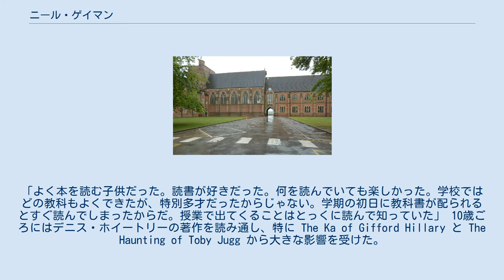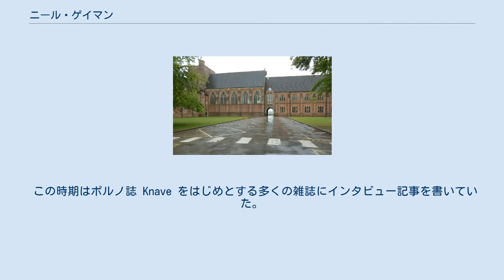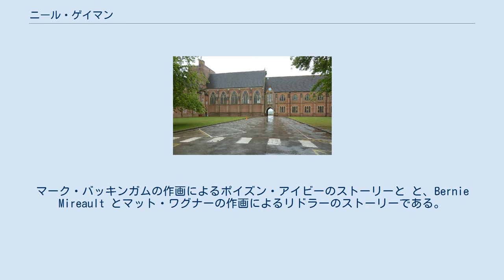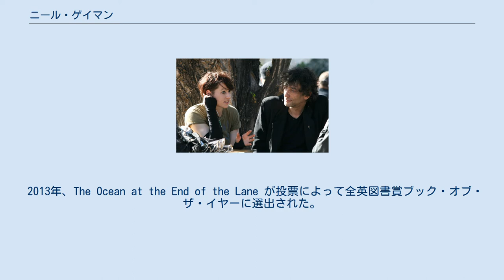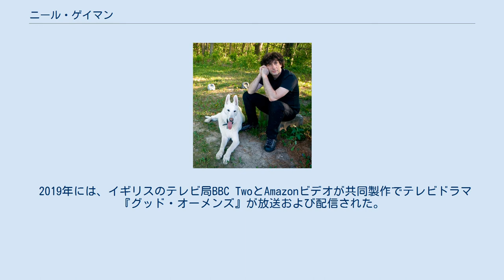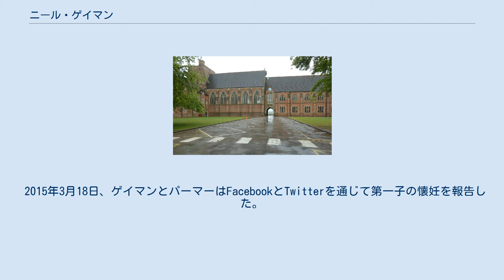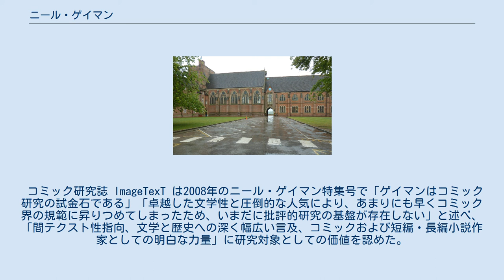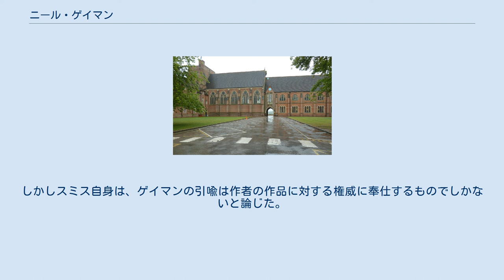ニール・ゲイマン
ニール・リチャード・マッキノン・ゲイマン（Neil Richard MacKinnon Gaiman [ˈɡeɪmən]、1960年11月10日-）は英国人の作家。
短編・長編小説、コミックブックやグラフィックノベルの原作、声劇や映画の脚本で知られる。
代表的な作品にはコミックブックシリーズ『サンドマン』、小説『スターダスト』、『アメリカン・ゴッズ』、『コララインとボタンの魔女』などがある。
ヒューゴー賞、ネビュラ賞、ブラム・ストーカー賞など多数の文学賞を受けている。
同一の作品（『墓場の少年 ノーボディ・オーエンズの奇妙な生活』2008年）に対してニューベリー賞とカーネギー賞の両方を受賞した最初の作家である。
 ニール・ゲイマンの家系はポーランドなどの東欧系ユダヤ人にルーツを持つ。
ニールの曽祖父はベルギーのアントワープからの移民で、1914年までに英国の地を踏んだ。
祖父はイングランド南部のハンプシャー州ポーツマスで食料雑貨店のチェーンを開き、父デイヴィッド・バーナード・ゲイマンが後を継いだ。
母シェイラ・ゲイマン（旧姓ゴールドマン）は薬剤師だった。
クレアとリジーという二人の妹がいる。
ニール・ゲイマンは1960年にポーツマス近郊のポーチェスターで生まれた。
1965年に転居したウェスト・サセックス州イースト・グリンステッドにはサイエントロジー・センターがあり、両親はそこでダイアネティックスを学んだ。
ゲイマンの妹の一人は成人後にロサンゼルスのサイエントロジー教会で活動している。
もう一人の妹リジー・カルシオリはこう語っている。
「私たちの家の付き合いは、ほとんどサイエントロジーかユダヤ人の親戚の関係でした。子供のころに宗教は何か訊かれたら、答えた相手を面食らわせてしまったでしょうね。「ユダヤ系サイエントロジスト」ですから」ゲイマンによれば彼自身はサイエントロジストではないが、家族が信仰しているサイエントロジーとユダヤ教に対してはいくらかの共感を持っているという。
個人的な宗教観については「DCユニバース（DCコミックス社の作品世界）には神がいるよ。この世界については、神の存在がどうのこうの言い立てる気はない。どうだろうな、たぶん確率は半々じゃないか。私にはどうでもいいことなんだ」と述べている。
 ゲイマンは4歳ですでに読むことができた。
「よく本を読む子供だった。読書が好きだった。何を読んでいても楽しかった。学校ではどの教科もよくできたが、特別多才だったからじゃない。学期の初日に教科書が配られるとすぐ読んでしまったからだ。授業で出てくることはとっくに読んで知っていた」 10歳ごろにはデニス・ホイートリーの著作を読み通し、特に The Ka of Gifford Hillary と The Haunting of Toby Jugg から大きな影響を受けた。
学校の図書室で出会ったJ・R・R・トールキンの『指輪物語』には強く引き付けられ、2巻までしか所蔵されていなかったが何度も借り出して読み返した。
後に英語と図書の科目で表彰を受け、賞品としてようやく第3巻を手にすることができた。
 7歳の誕生日にはC・S・ルイスの『ナルニア国物語』をプレゼントされた。
後にこう回想している。
「ルイスがよくやる、読者に向けたカッコ書きの意見表明に感嘆した。ルイスはそうやって直接語りかけていた。 … よく思っていた。『すごいな、ほんとにかっこいいや！ 僕もこれやりたい！ いつか作家になったら、カッコ書きを使いこなせるようになろう』って。ものをカッコに入れる力が気に入っていたんだ」 ゲイマンは『ナルニア』シリーズ最終巻が1956年のカーネギー賞を受けたことで文学賞というものの存在を知った。
自身が2010年に同じ賞を受けたときには、「これこそ世の中でいちばん重要な文学賞に違いないと思っていた」という記憶を語り、「7歳のころの自分を幸せにできるなら、それはいい人生だ。7歳の自分に手紙を書くようなものだ」とも述懐した。
 ゲイマンはウェスト・サセックス州アーディングリーのアーディングリー・カレッジで学んだ。
 ルイス・キャロルの『不思議の国のアリス』も子供時代の愛読書であり、「永遠の愛読書」「いつもアリスを手に取っていたので、全部覚えてしまった」という。...